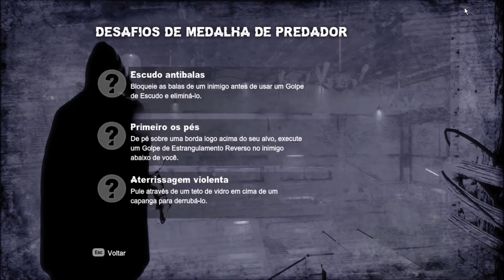Violência Policial Arkham City Robin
Desafio de Predador "Violência Policial" do videojogo Arkham City (Robin).